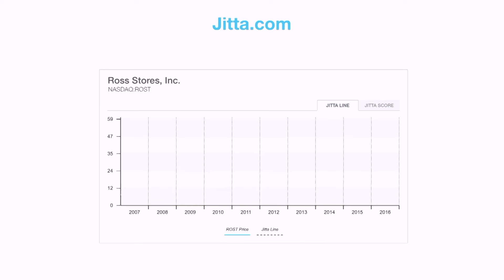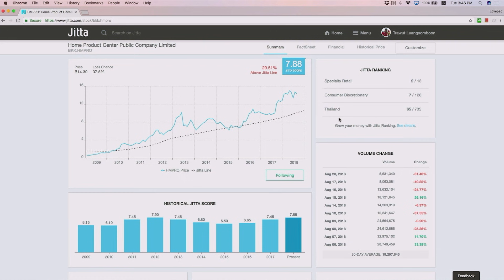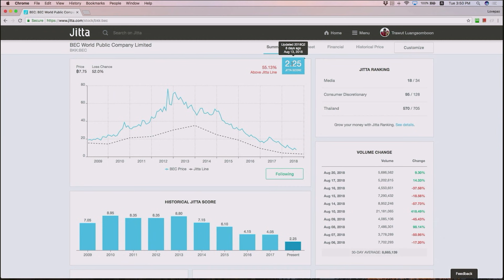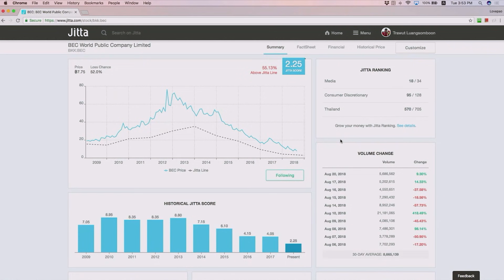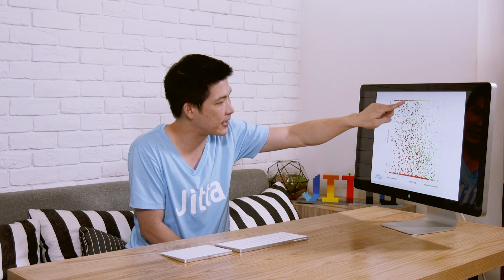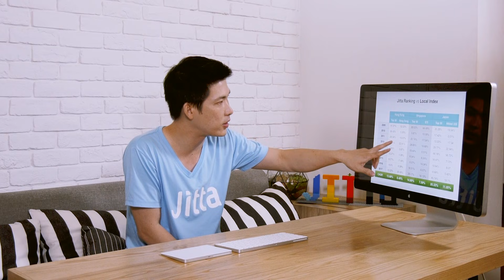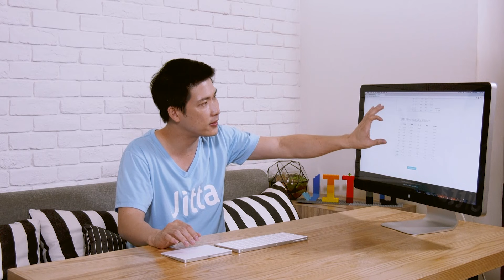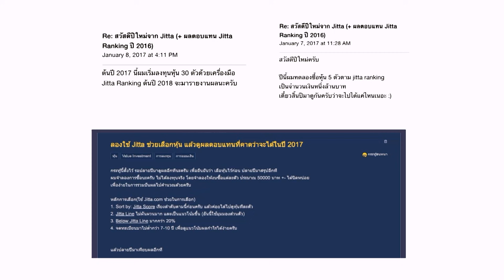Jitta Wealth: ลงทุนอย่างไรให้กำไร (Part 2/4)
ขอข้อมูลเพิ่มเติม Jitta Wealth คลิก

รู้จักกับ Jitta Wealth: หลักการและขั้นตอนการลงทุน

บทที่ 2/6
คุณตราวุทธิ์ เหลืองสมบูรณ์ CEO ของ Jitta อธิบายหลักการลงทุนในหุ้นให้ได้ผลตอบแทนที่ดีในระยะยาว วิธีใช้เทคโนโลยีวิเคราะห์หุ้นแนวเน้นคุณค่า Jitta คัดเลือกหุ้นเพื่อลงทุน และผลตอบแทนแบบ backtest และ forward test ของการลงทุนตามการวิเคราะห์และจัดอันดับหุ้นของ Jitta

Jitta Wealth คืออะไร?
Jitta Wealth คือเทคโนโลยีบริหารพอร์ตที่จะช่วยให้คุณลงทุนแนวเน้นคุณค่าหรือ VI ซึ่งเป็นหลักการที่นักลงทุนระดับโลกอย่างเบนจามิน เกรแฮม และวอร์เรน บัฟเฟตต์ นำมาประยุกต์ใช้จนประสบความสำเร็จ โดยเทคโนโลยีของเราจะช่วยคุณประหยัดเวลาวิเคราะห์หุ้น เลือกหุ้น จัดพอร์ต กระจายความเสี่ยง และปรับพอร์ต นอกจากจะลงทุนได้สะดวกมากขึ้นแล้ว ยังสบายใจด้วยว่าคุณจะได้รับผลตอบแทนระยะยาวที่ดี มีกำไรสะสมเติบโตขึ้นเรื่อยๆ

หัวใจหลักของ Jitta Wealth คือการกระจายความเสี่ยงลงทุนประมาณ​ 30 หุ้นที่ดีที่สุด ตามการจัดอันดับหุ้นดีราคาถูกของ Jitta Ranking และปรับพอร์ตอย่างน้อยปีละ 1 ครั้ง เพื่อให้พอร์ตของคุณมีแต่ธุรกิจที่แข็งแกร่ง และเติบโตอยู่ตลอดเวลา

Jitta Wealth เป็นบริการหนึ่งของ Jitta ผู้พัฒนาเทคโนโลยีวิเคราะห์หุ้นตามหลักการลงทุนแบบเน้นคุณค่า ซึ่งเปิดให้บริการมาตั้งแต่ปีพ.ศ. 2556 Jitta ได้พัฒนาสูตรจัดอันดับหุ้นตามหลัก “ลงทุนในบริษัทที่ยอดเยี่ยม ในราคาที่เหมาะสม” ที่รู้จักกันในชื่อ Jitta Ranking การลงทุนตามอันดับต้น ๆ ของ Jitta Ranking ได้รับการพิสูจน์แล้วว่าให้ผลตอบแทนที่ชนะดัชนีในระยะยาว และมีนักลงทุนทำกำไรจากการซื้อขายหุ้นตาม Jitta Ranking ในสหรัฐอเมริกาและประเทศอื่นๆ มาแล้ว ซึ่ง Jitta Wealth ก็มาช่วยให้การลงทุนตาม Jitta Ranking สะดวกง่ายดายขึ้นกว่าเดิม

Jitta วิเคราะห์หุ้นของตลาดหลัก 16 ประเทศ และมีแผนขยายไปประเทศอื่นๆ ทั่วโลก ที่ผ่านมา Jitta ได้ร่วมงานกับหน่วยงานและองค์กรชั้นนำต่างๆ มากมาย อาทิ ตลาดหลักทรัพย์แห่งประเทศไทย Money Channel สมาคมนักลงทุนเน้นคุณค่า และ Securities Investors Association (SIAS) ประเทศสิงคโปร์ การพัฒนาอย่างไม่หยุดยั้งของ Jitta ส่งผลให้ในปีพ.ศ. 2559 Jitta ได้รับรางวัล Startup of the Year จากสำนักงานนวัตกรรมแห่งชาติ